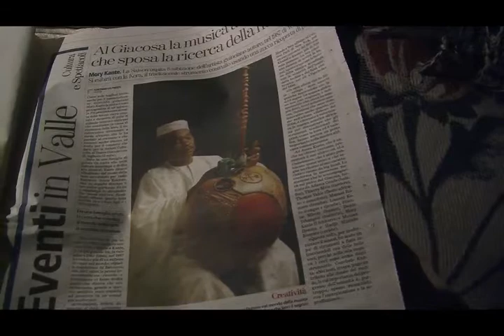Mori Kante Prove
Prove per un concerto al Teatro Giacosa di Aosta nel dicembre 2012